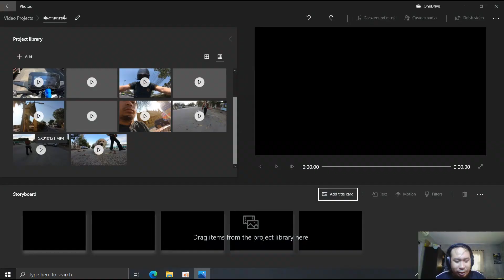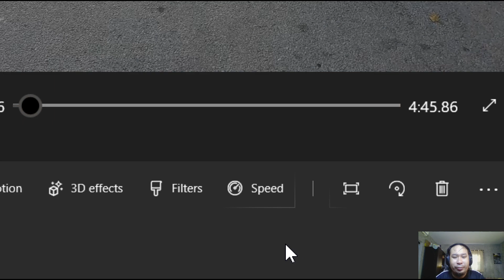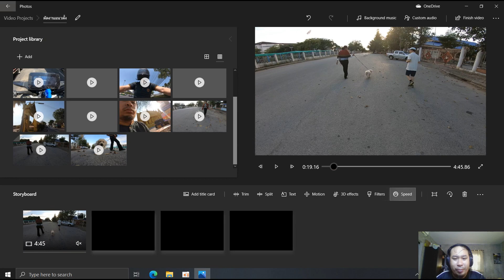การทำ สโลว์ภาพง่ายๆด้วย Video Editor Windows10 สโลว์ได้ต่ำสุด 0 02X บอกเลยว่าโคตรซุปเปอร์สโลว์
สอนการทำสโลว์ภาพง่ายๆในตัว  Video Editor Windows10 โดยสามารถปรับต่ำสุดที่ 0.02X บอกเลยว่า โคตรซุปเปอร์สโลว์ ...